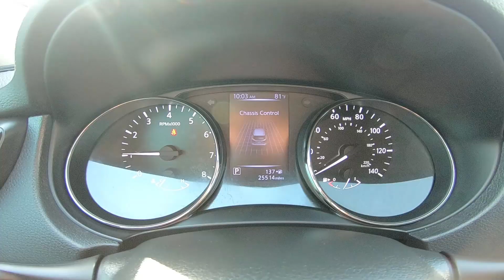2017 Nissan Rogue Sport S Inside Out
Take An Inside Out Tour Of Our Pre-Owned 2017 Nissan Rogue Sport S / ST#1003841